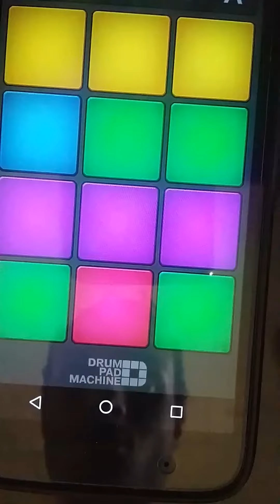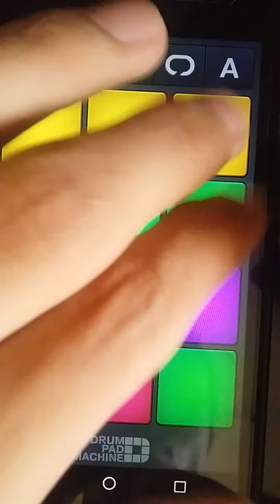Drum Pad Machine - Stay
App - Drum Pad Machine